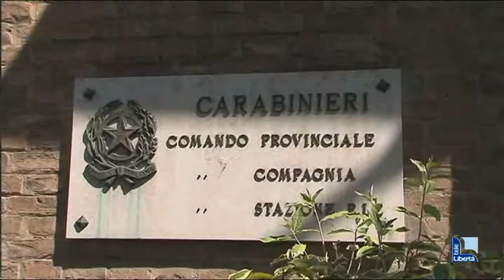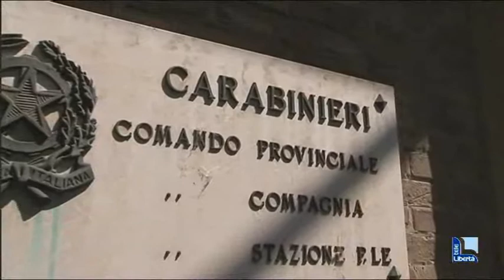Catena di solidarietà per aiutare una donna con due figli